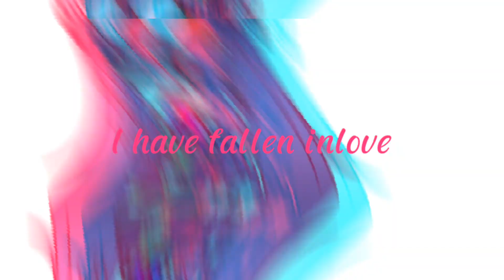The Ahoge just...{I have fallen inlove~}Kokichi X Kikyo